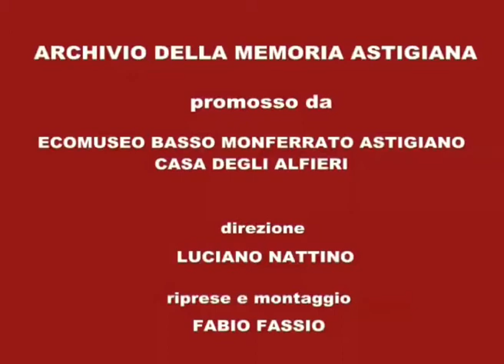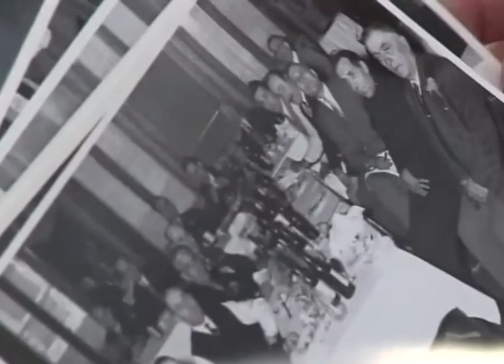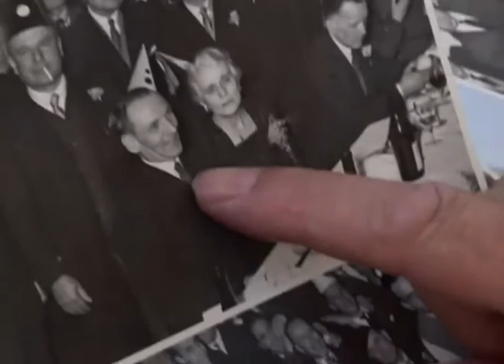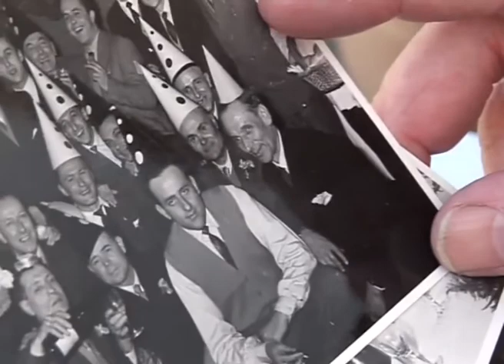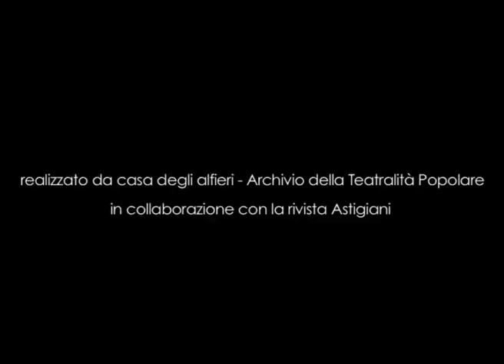Memorie della Waya Assauto di Asti 5: Intervista a Giovacchino Brogi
Nato nel 1905 a Radicondoli (SI) arriva ad Asti con la famiglia per motivi di lavoro del padre che lavorava alle industrie ferriere. Negli anni ’30 costruisce la sua casa in quartiere San Pietro. Dal 1929 al 1969 lavora in Way Assauto prima come tornitore poi impara la gestione di macchine automatiche per la bulloneria e qui barriva fino alla mansione prima di sotto caporeparto, poi caporeparto alle presse. Viene eletto anche nel consiglio di fabbrica, grazie anche alla sua buona fama in reparto. Il testimone ricorda con grande precisione personaggi importanti della fabbrica, la drammatica situazione del periodo bellico, i mutamenti successivi nelle produzioni e l’evoluzione dei macchinari nei quarant’anni della sua presenza in Waya.

intervista realizzata da Luciano Nattino
editing e regia video: Fabio Fassio